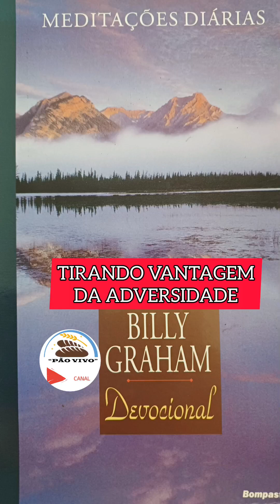TIRANDO VANTAGEM DA ADVERSIDADE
Devocional Billy Graham